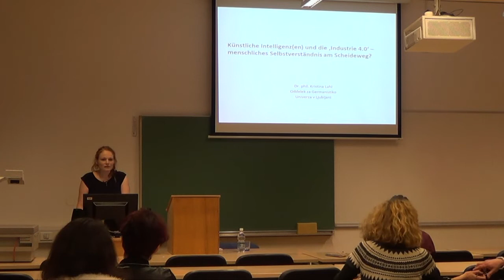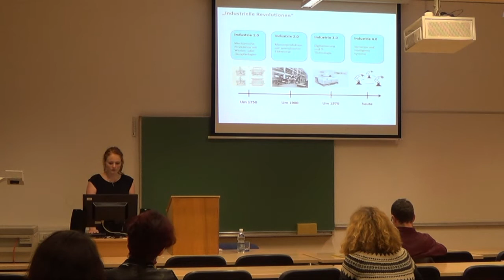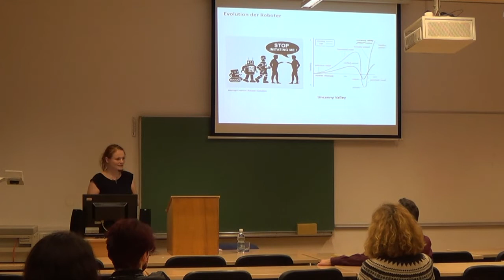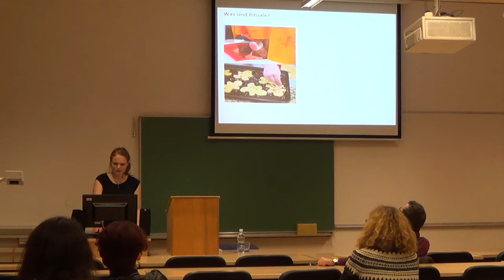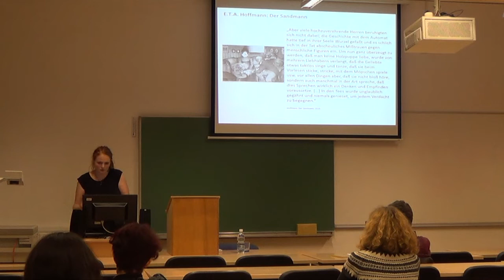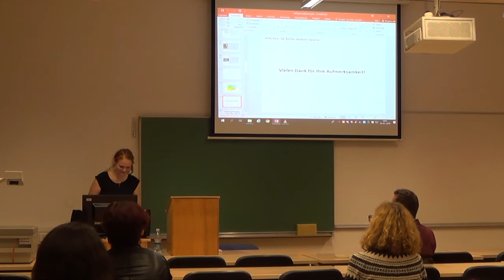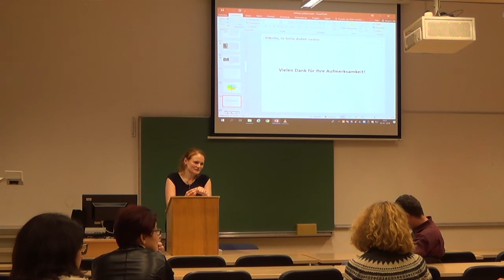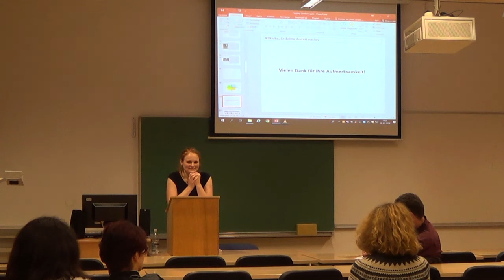Dr. Kristina Lahl , Künstliche Intelligenz(en) und die Industrie 4.0‘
Endpunkte. Und Neuanfänge. Ringvorlesung 2018/19. FF UL. Vierter
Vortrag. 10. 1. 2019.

Dr. Kristina Lahl (Ljubljana), Künstliche Intelligenz(en) und die
‚Industrie 4.0‘ – menschliches Selbstverständnis am Scheideweg?